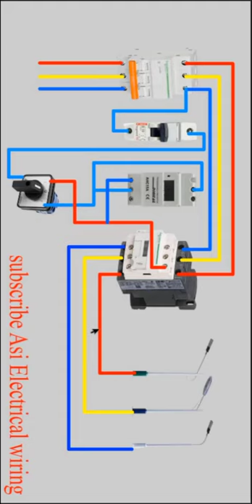Automatic ON OFF street light in digital timer wiring diagram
Automatic ON OFF street light in digital timer wiring diagram Urdu hindi
Electrical work karne ka mokammal tariqa tafseel bataya gaya he
A street light light pole lamppost street lamp light standard or lamp standard is a raised source of light on the edge of a road or path. when urban electric power distribution became ubiquitous in developed countries in the 20th century lights for urban streets followed or sometimes led. what is the purpose of street light street lighting helps people to feel safe and can help to reduce crime. route lighting can help to reduce glare from vehicle headlights.
what is electric timer
A time switch also called a timer switch, or simply timer is a timer that operates an electric switch controlled by the timing mechanism. A countdown time switch switches power, usually off, after a preset time.